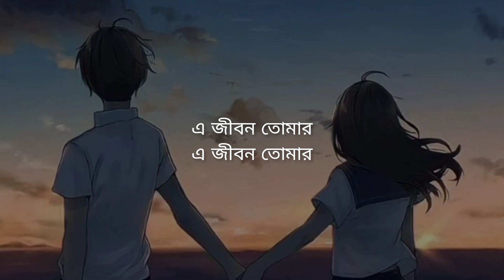"ভালোবাসা বাকি" || Lyrics || Popeye Bangladesh